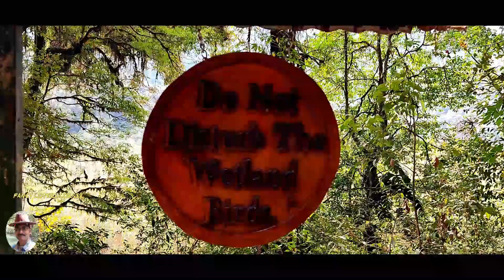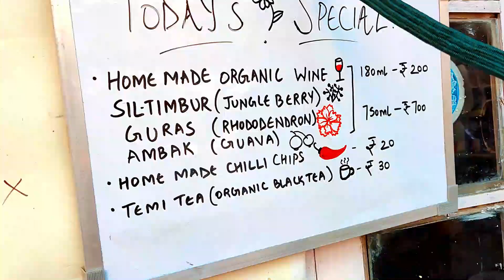Latop pizzeria Khechipelri lake west Sikkim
খেচিপেড়ি লেক এর প্রবেশ পথ এর পাশে এই দোকান। যথেষ্ট সুস্বাদু খাবার তৈরি করে বিশেষ করে ইটালিয়ান পিৎজা।